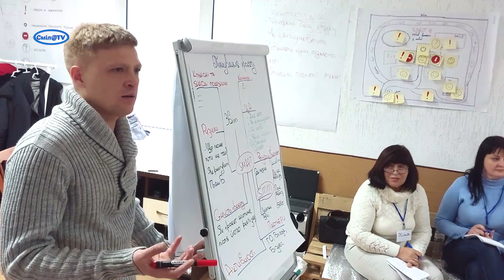Тренінг на згуртування громади. Майбутні проєкти у Смілі за рахунок грантів